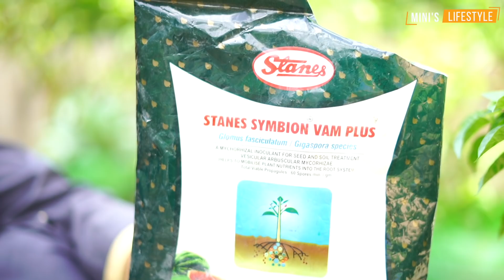മുളക് കുലകുലയായി പിടിക്കാനും കുരുടിപ്പ് മാറാനും ഇതൊരു സ്പൂൺ ചേർക്കുക| Mulaku Krishi | Chilli Farming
Buy Seeds & Grow Bags from our Whatsapp Store 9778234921
( This no. is only for sale. No Calls )

👇Buy Krishi Product online👇

Kadala punnakku
Vepinn Punnakku
Gardening Tools
Pheromone Trap
Garden Sprayer

You May Also Like Below farming videos

My Kitchen & Camera Accessories

Garden Sprayer
Mixer Grinder
Cutlery Set
Non Stick Tawa
My Camera
My Alternate Camera;
High-Speed Memory Card